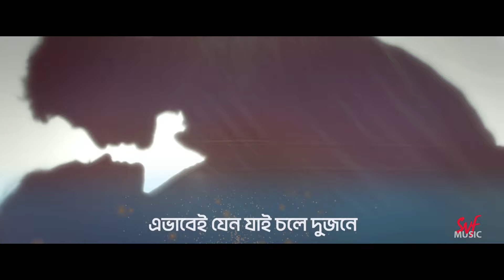Tumi Aashe Paashe(তুমি আশে পাশে )-Lyrical| Parbona Ami Chartey Tokey |Bonny |Koushani |SVF Music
It feels different when we are surrounded by our loved ones. Listen to Monali Thakur and Nakash Aziz's famous song 'Tumi Aashe Paashe' from the movie Parbona Ami Chartey Tokey with full lyrics only on SVF Music.
কাছের মানুষ পাশে থাকলে মন সবসময় খুশিতেই ভরে থাকে। শুনুন 'পারব না আমি ছাড়তে তোকে' সিনেমা থেকে মোনালি ঠাকুর আর নাকাশ আজিজের গাওয়া বিখ্যাত গান 'তুমি আশে পাশে ' সম্পূর্ণ লিরিক্স সহ কেবলমাত্র SVF Music এ।

Audio Link :
Listen to full song here:

Credits :
Film : Parbona Ami Chartey Tokey
Song : Tumi Aashe Paashe
Starring : Bonny Sengupta, Koushani Mukherjee & others.
Presenter : Shrikant Mohta & Nispal Singh
Produced by : Shree Venkatesh Films & Surinder Films
Direction: Raj Chakraborty
Singer : Nakash Aziz,Monali Thakur & Children chorus
Lyrics- Prasen
Screenplay & Dialogue : N.K Salil
D.O.P : Supriyo Dutta
Choreographer : Baba Yadav
Edit : Anindo Chattopadhay
Art Direction-Ananda Addya